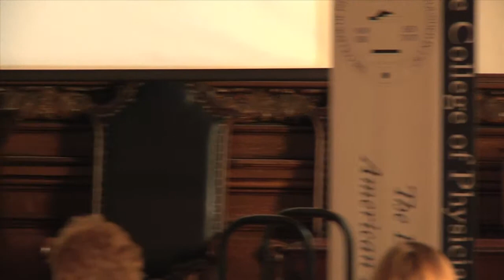As We Live and Die: Preparing Your Own Personal Health Care Agenda PART 2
an informational program on the importance of documenting the health care you want in the event of an accident or illness that leaves you unable to express your wishes. A two-part program, including a panel discussion with leading experts and a question-and-answer session where you can talk one-on-one with representatives from the Pennsylvania Bar, AARP, other organizations that advocate for older adults, and health care providers.

Moderator: Willo Carey, Executive Director of Wider Horizons, WHYY

Panel includes:
• Estella Hyde, Volunteer President of Pennsylvania Executive AARP
• Gail Inderwies, RN, BSN, MBA, CHPN, Executive Director, Keystone Hospice
• Shari Odenheimer, Blank Rome LLP
• Duane Kirksey, MD, MSCE, Assistant Professor of Medicine, Temple University
• Chaplain John Ehman, UPHS Pastoral Care Department
• Invited panelist: The Honorable Senator Arlen Specter

In conjunction with National Health Care Decisions Day, this event is sponsored by The College of Physicians of Philadelphia, PhillyHealthInfo.org, the Delaware Valley Health Council, WHYY and its Caring Community coalition, the Philadelphia Free Library, DocuBank, and the AARP.